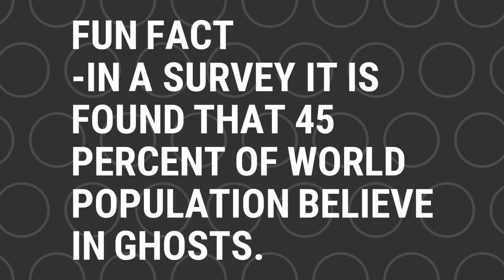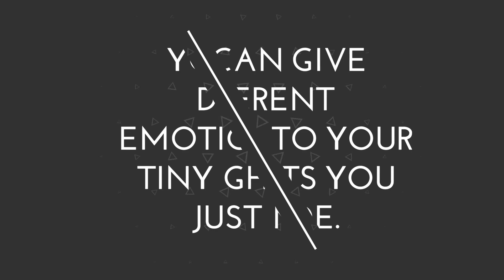How To Make Origami Ghosts??? Its Not Scary As You Think !!!!(Text Instructions)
J.Origami tutorials(Turn On Captions For In Text Description)
Difficulty Level Of This Art:Easy